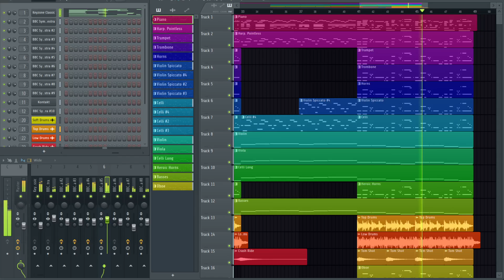No rest for the wicked